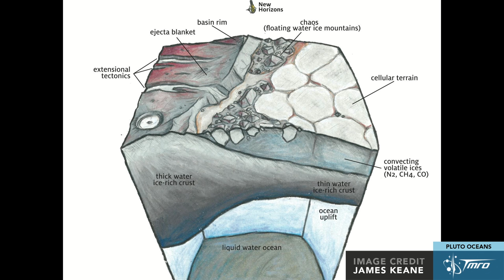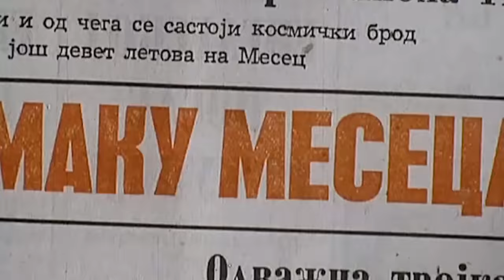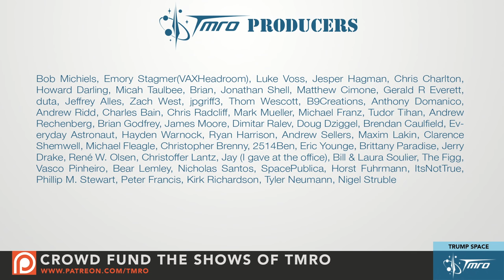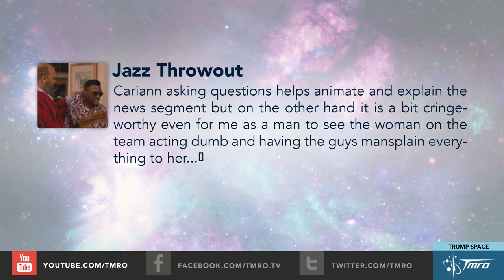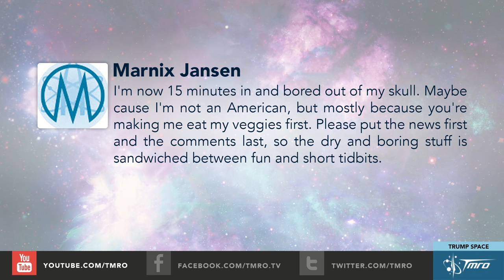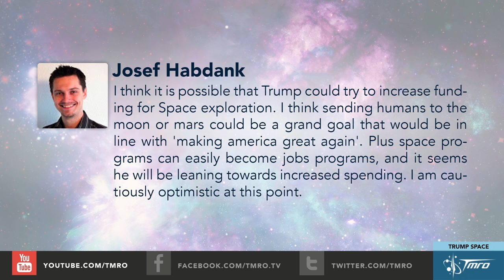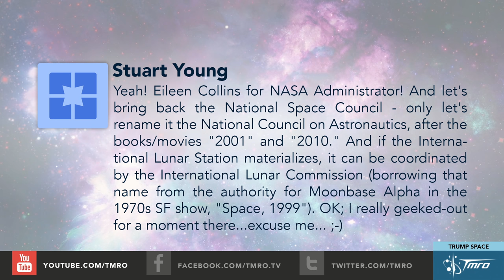Low Earth Orbit Airships - 9.38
We are joined by John Powell, founder of JPAerospace. 6 years ago we interviewed John on Spacevidcast (now TMRO) and it is fun to see the progress since then. John has an interesting idea for what could be one of the safest ways to get humans to Low Earth Orbit. If he can get balloons moving fast enough!

In Space News we have:
Ariane 5 and Soyuz Launches
Goes-R Upcoming Launch
Shenzhou 11 crew returns to Earth
MESSENGER data finds massive valley on Mercury
SpaceX tests Fuel Tanks for ITS at sea
New evidence supports a subsurface ocean in Pluto
Vector Space raises additional funds